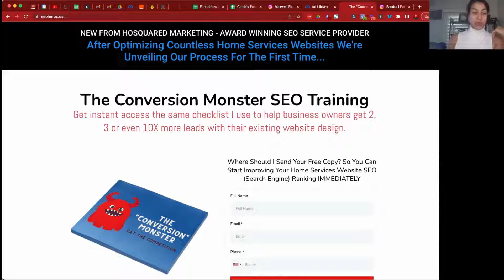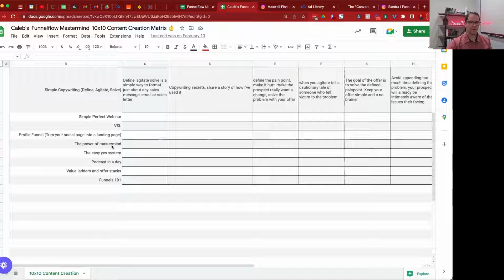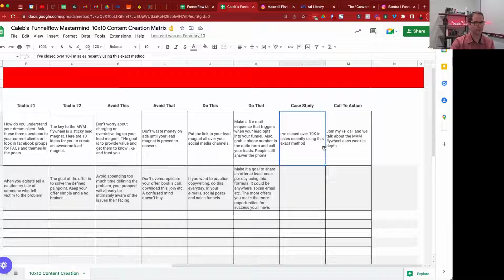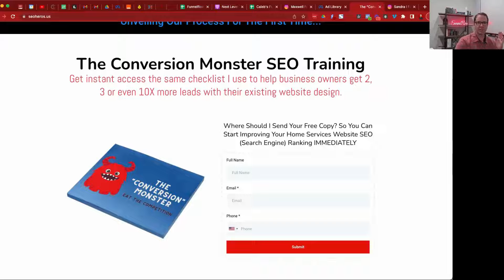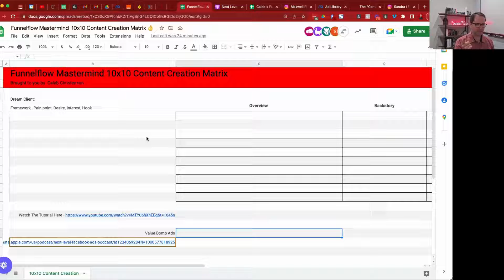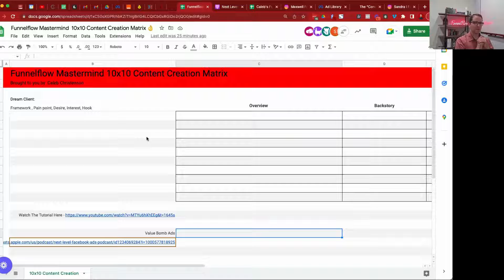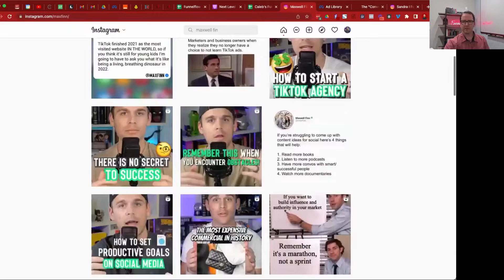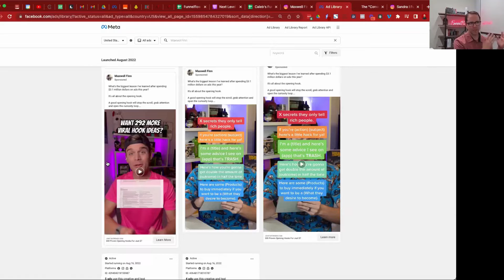RETARGETING The Step That Brings 80% of sales! 🔥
So we are gonna cover multiple small but important tactics that matter the most!

We will be learning about how to get huge leads without spending thousands of dollars 💸.

We will be covering which objective converts well and also why. 🧲

How to multiply content to directly 10!

How you can just spend $25 a day and get a lot more engagement and later on a lot of leads. 🔥

And then how you can just put in $5 a day to retarget them and get the leads directly. 🎯

These strategies and tactics are super important to learn if you want dollars running into your pocket!💲

Go watch out the full video and thank me later!